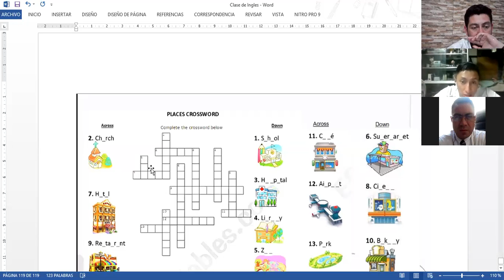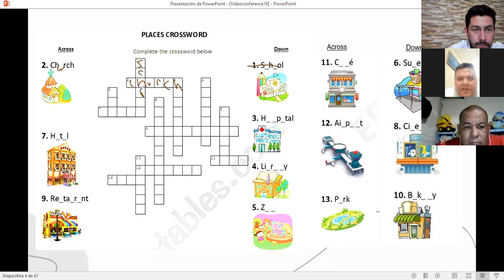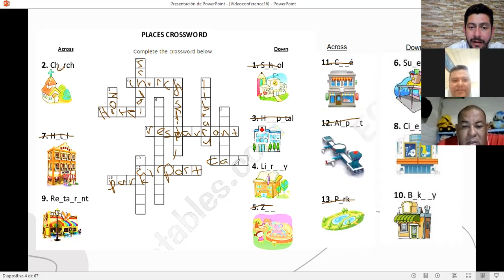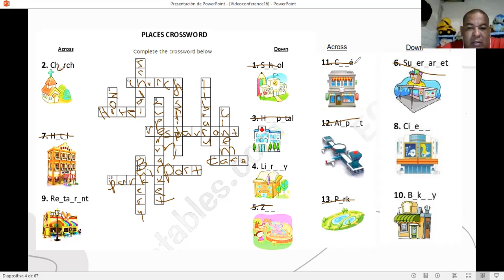Ingles Corporativo-Videoconferencia # 16 How to Use Prepositions of Place